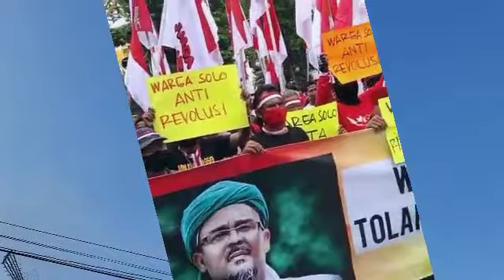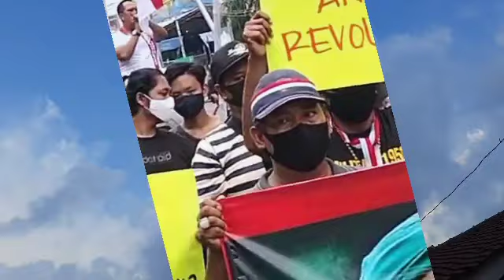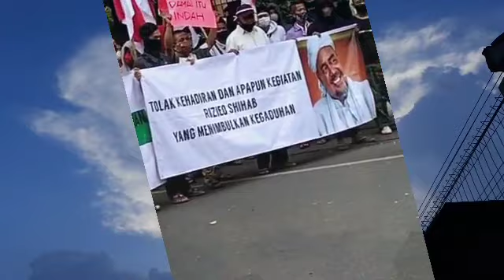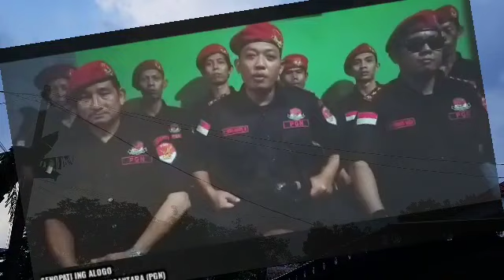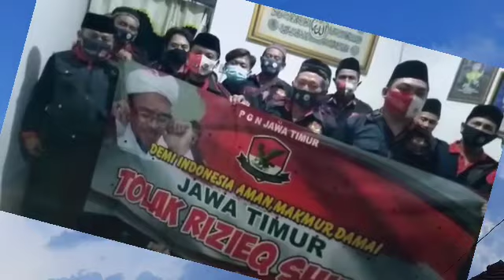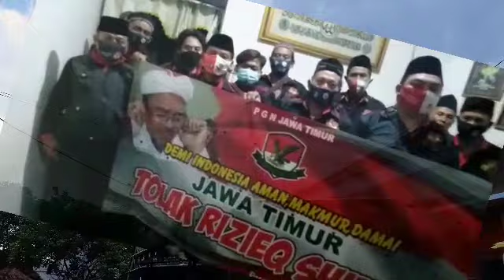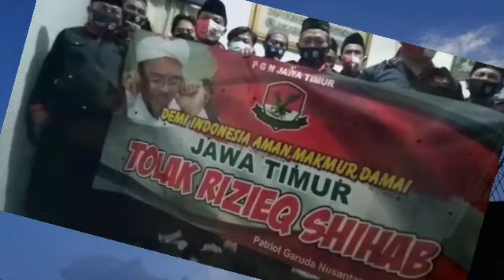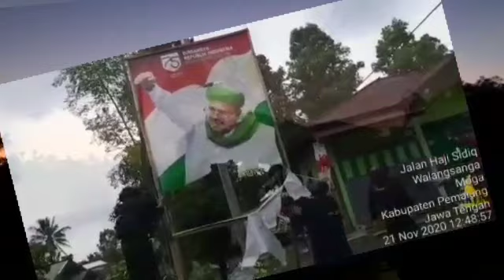DARI SEGALA PENJURU, TAK TERBENDUNG !! DUKUNGAN PEMBUBARAN EFPEI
BANYUMAS, SOLO , JATENG, SEMARANG, JATIM , PGN MENOLAK Habib Rizieq Shihab dan menuntut pembubaran FPI.